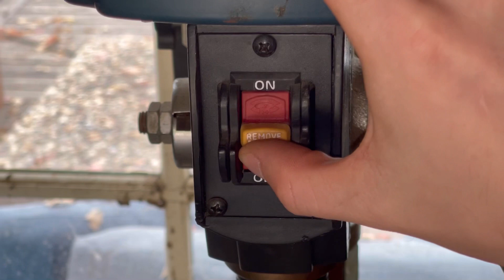How to Make a Wrist Mounted Axe From Sekiro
Walk through video of the steps I took to create a simple version of the spring loaded axe in the video game Sekiro: Shadows Die Twice

Music credits